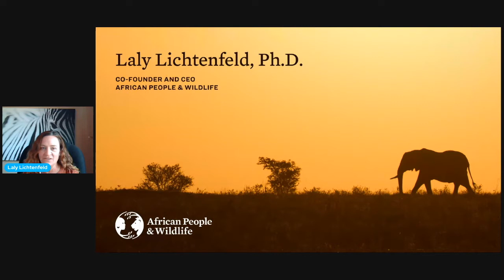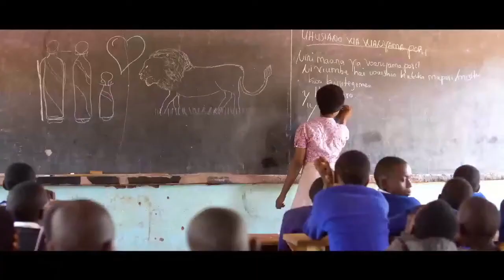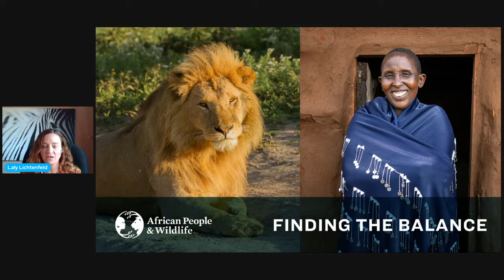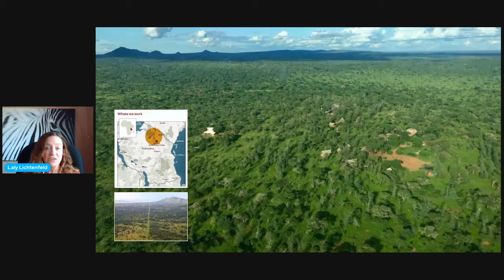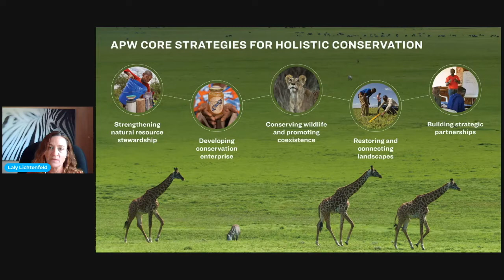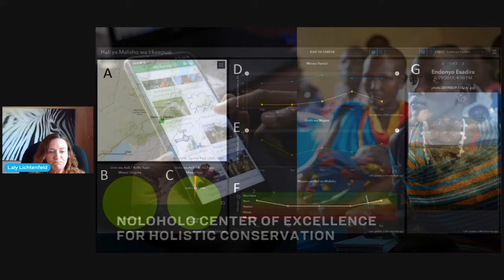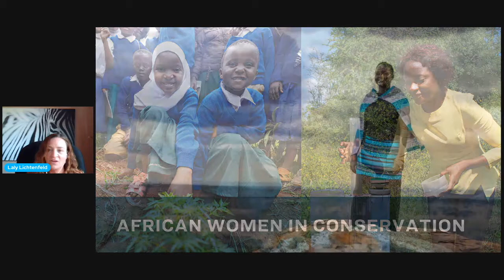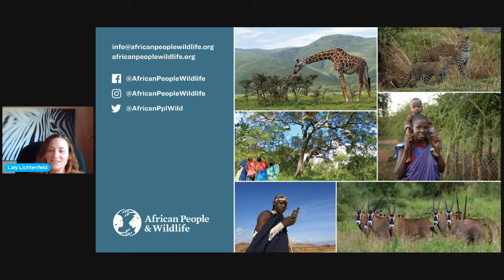Laly Lichtenfeld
Laly co-founded African People & Wildlife in 2005 to empower rural communities to conserve and benefit from their surrounding wildlife and natural resources. A 20-year resident of Tanzania, Laly specializes in holistic, landscape-level approaches to conservation and community development. As one of the few female CEOs in East African conservation, she is also passionate about elevating rural women as environmental leaders and drivers of social change in their communities. Laly received her Ph.D. from Yale University in 2005. She is an accomplished speaker, a Distinguished Alumna of the Yale Tropical Resources Institute, a National Geographic Explorer, a recipient of the 2016 Lowell Thomas Award for Open Space Conservation from the historic Explorers Club, and a 2019 Women of Discovery Awardee. In 2019, Laly was honored to be named a “Woman of Impact” by the National Geographic Society and featured among some of the world’s leading female visionaries in Women of Impact: Changing the World, a one-hour documentary aired on the National Geographic Channel.